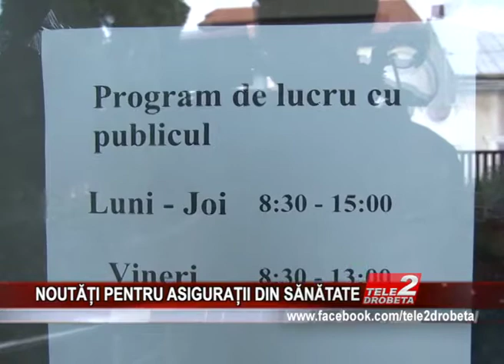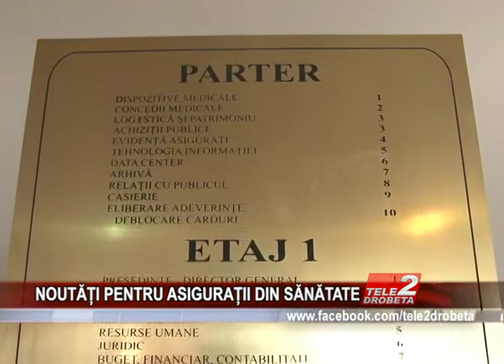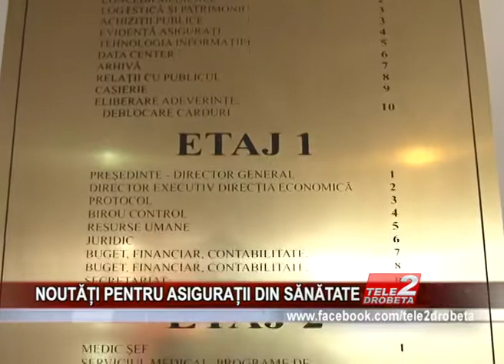NOUatI PENTRU ASIGURAtII DIN SaNaTATE